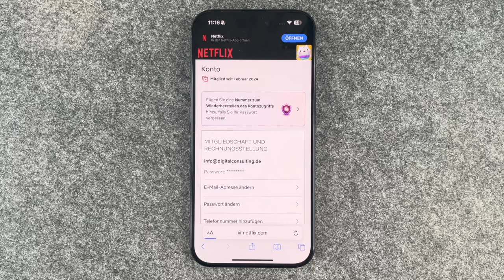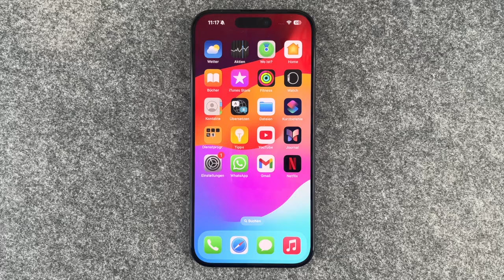Netflix Zusatzmitglied hinzufügen und Geld sparen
Möchtet ihr Geld sparen und gleichzeitig euren Liebsten den Zugang zu eurem Netflix-Konto ermöglichen? In diesem Video zeigen wir euch, wie ihr ganz einfach zusätzliche Mitglieder zu eurem Netflix-Konto hinzufügen könnt!

Wir führen euch durch den Prozess, wie ihr neue Profile für Familienmitglieder oder Freunde erstellt, ohne ein separates Konto zu benötigen.